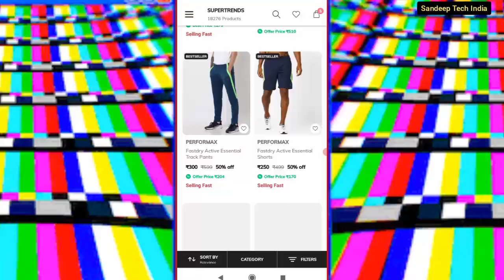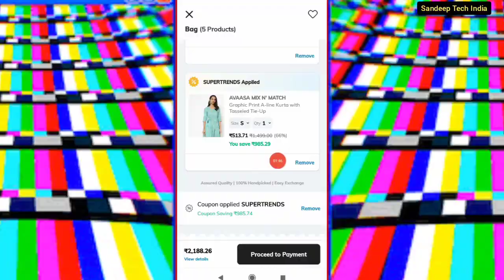ajio trends new coupon code2022😱ajio trends new coupon code🤗ajio trends coupon code🤑shoppingfestival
@SandeepTechindia   Thank You So Much All Youtube Family Keep Sporting